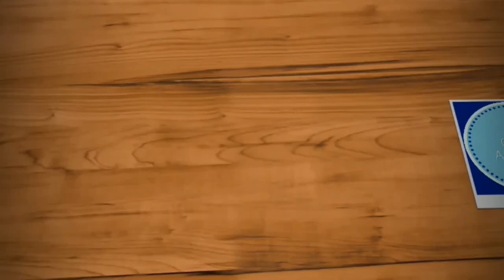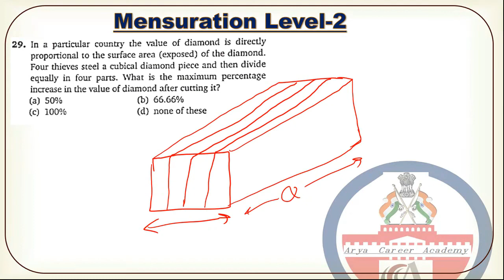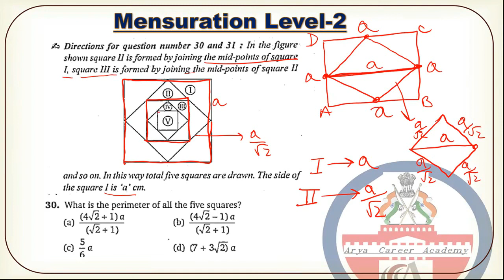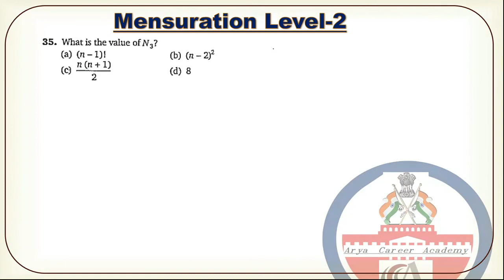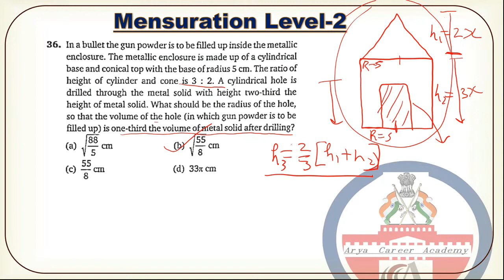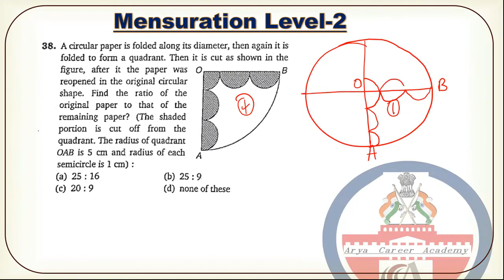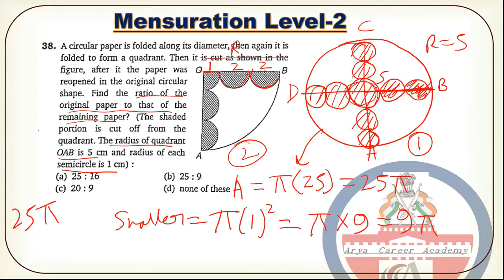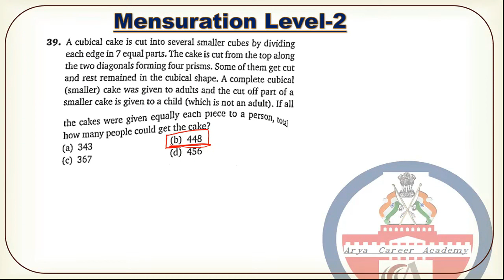Quantum Cat by Sarvesh Verma Mensuration Solution Level 2 Part 4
- Comprehensive Guide for CAT Mensuration
Learn all the important concepts and dimensions of CAT.Mensuration in this article now
 we cover the important dimensions related to CAT mensuration. All important aspects related to the topic are covered here and you will understand how to approach this topic.
CAT Mensuration: Tips and Tricks
These are four essential points that you need to keep in mind for this topic:
Practice, practice and more practice: Like any other area, this area too needs a lot of practice. Try to solve as many online CAT mock test/CAT model tests you can and get familiar with the tricks for mensuration.
Consistency in practice: Students tend to forget the mensuration part that they have done during school times. So key to score good marks in this section is consistency in practice. Spend sufficient time every day practicing quantitative aptitude in general and mensuration in particular for CAT exam. The more you spend time with the problems, the more familiar they will get.
Importance of Formulas: Learn the mensuration formulas like those for cube, cuboid, cylinder, sphere etc. for CAT as lot of problems can be solved if you have the formula in place. Write the formulas down on a piece of paper and stick it on to the wall where you can see it regularly. It’ll help you to memorize them.
During Exam: If you get stuck with a mensuration question, don’t waste your time trying to solve it right away. Instead, get on with the others and come back to the question when you are done with the rest of the doable questions.
CAT Mensuration Shortcuts
Mensuration in CAT is one of the easiest topics of Quantitative Aptitude, if you spend enough time preparing for it. Aspirants can always use various shortcuts for solving Mensuration questions; some of useful shortcuts are discussed as under:
Do take Advantage of SYMMETRY: In Mensuration many times a question can be solved with the help of SYMMETRY. Questions involving solid figures like cubes, spheres, pyramid etc. can be solved using the concept of SYMMETRY in an easier manner, but for that a good practice and strong analysis is required.
Options Elimination: There are certain questions where options can be ruled out one by one instead of forming an option. In such questions we just ensure that all the conditions given in the question must be fulfilled and whichever option satisfies all the conditions it will be our answer. But please remember there should not be “None of these” option in such questions.
Previous CAT questions: Go through all the previous year's CAT Mensuration questions, as so many questions are based on the concepts, which have appeared in earlier CAT exams.
Answering questions in percentage: So many times, you have a question in which you have to answer the percentage area wasted. In all those cases, you can avoid the actual values given and take the values, which are more suitable for calculation as it would not affect your answer in percentage.